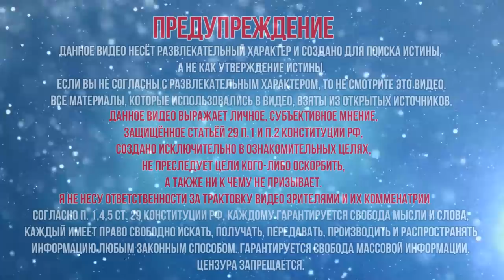Кто такой Карачун? Славянская Мифология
Кто такой Карачун в славянской мифологии? Древние славяне верили, что он повелевает зимой и морозами и укорачивает светлое время суток. Слуги грозного Карачуна — медведи-шатуны, в которых оборачиваются бураны, и метели-волки. Считалось, что по медвежьему хотению и зима студеная длится: повернется медведь в своей берлоге на другой бок, значит, и зиме ровно половину пути до весны пройти осталось. Отсюда и поговорка: «На Солнцеворота медведь в берлоге поворачивается с одного бока на другой». В народе понятие «карачун» в смысле погибели, смерти используется до сих пор. С другой стороны, слово «карачить» может иметь следующие значения — пятиться задом, ползком, «скорячило» — скорчило, свело. Возможно, Карачуна так называли именно потому, что он как бы заставлял дневное время идти в обратную сторону, пятиться, ползти ползком, уступая ночи.